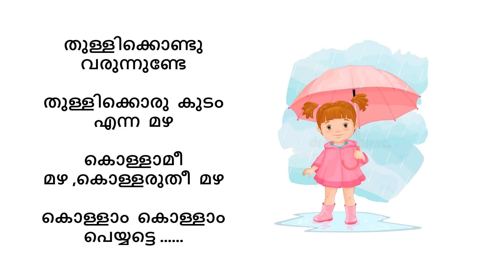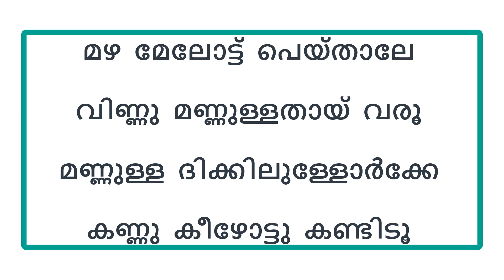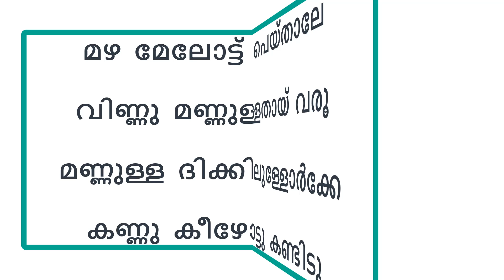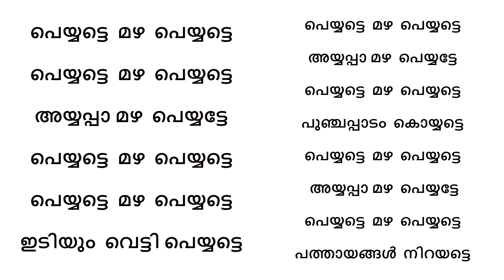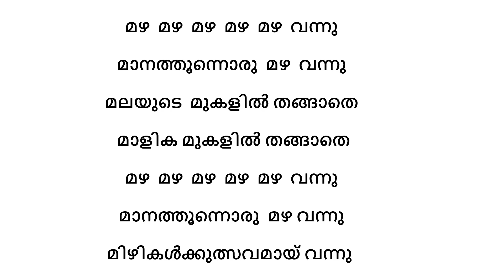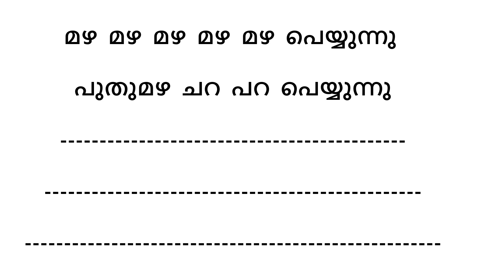മഴപ്പാട്ടുകൾ ശേഖരിക്കാം |1st standard Kerala state syllabus| malayalam chapter 2